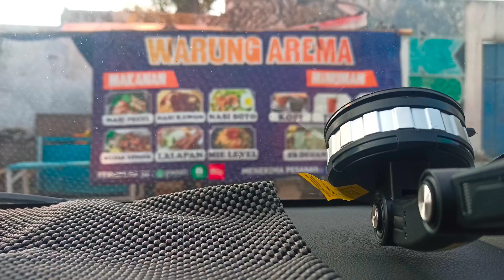ONBID LAGI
ONBID lagi di kota batu